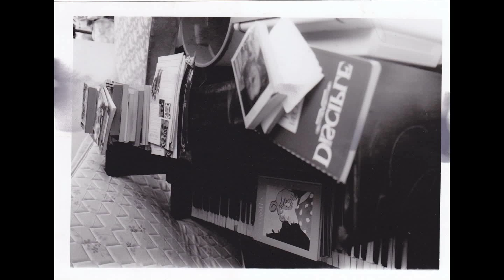Free Trade - "The Right Kind" (TruStatement.com)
Available on the album Free Trade - Plus 30, dropping June 15th @TruStatement.com